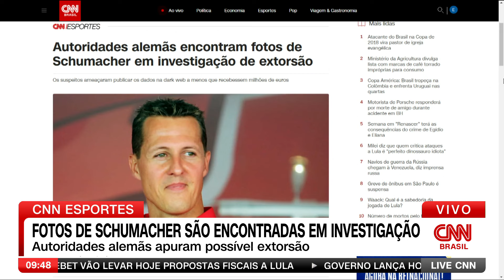Fotos de Schumacher são encontradas em investigação | LIVE CNN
Autoridades alemãs encontraram fotos relacionadas à vida privada da família de Michael Schumacher, heptacampeão mundial de Fórmula 1, como parte de investigações sobre tentativa de extorsão.